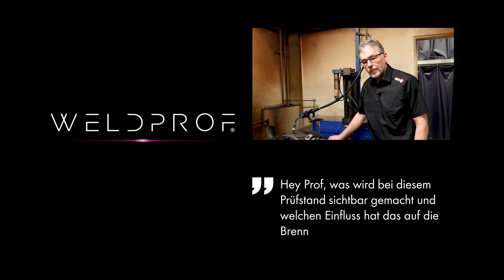Thermokameras – unentbehrlich bei der Brennerentwicklung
Wie warm ein Schweißbrenner beim Schweißen wird, entscheidet auch über seine Lebensdauer. Thermokameras zeigen Schwachstellen und Optimierungspotenziale bei Brennern.

Schweißbrenner sind während des Schweißens sehr hohen Temperaturen ausgesetzt. Insbesondere ihre Verschleißteile wie Gasdüse, Stromdüse und Düsenstock befinden sich unmittelbar am Prozessgeschehen und müssen extremer Wärme nicht nur standhalten, sondern diese auch so schnell wie möglich ableiten, um den Schweißbrenner vor Überhitzung zu schützen. Je wärmer ein Schweißbrenner wird, desto schlechter ist das für seine Lebensdauer. Bleibt ein Schweißbrenner kühl, desto länger leben die Verschleißteile und damit auch der Schweißbrenner selbst.

Prof. Dr. Emil Schubert – der WELDPROF® – erklärt, wie mithilfe einer Thermokamera bzw. Infrarotkamera die Erwärmung der sichtbaren Bestandteile eines Schweißbrenners während des Schweißvorgangs visualisiert werden kann und welchen Einfluss diese auf die Brennerentwicklung hat.

Brennerentwicklung ist generell für Sie interessant? Sehen Sie, welche Vorteile ein sogenannter Doppelprüfstand im Entwicklungslabor bringt

Schauen Sie gerne auch für andere Themen auf der WELDPROF®-Webseite vorbei.